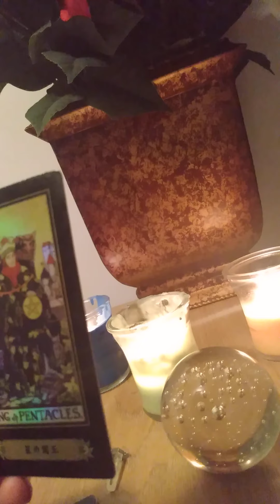Cady Groves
Timestamps:

2:36
2:37
2:38
2:39
2:40

"No."  2:36-2:40

tarotreadings tarotcardreadings tarotreading CelestialCrew paranormal tarotcardreading paranormalist CelebrityDeathTarot Inc.

Just as her spread, showed, and I determined after researching a singer who I really knew nothing about, after, her tarot reading, I found out what the cards sacrifice reference, was all about,

"Angel Number 199 is a message to ignite your soul and motivate you towards and along your Divine life purpose and soul mission. It is a sign for Lightworkers to get to work and shine their lights to illuminate the way for others..."

If you're seeing the number 907, often, "Angel Number 907 brings a message from your angels that you are to be congratulated as they are most pleased with your personal choices to live your life with more authenticity, honesty and integrity."

"The angel number 711 is a warning and advice from the Universe and your guardian angels to pay attention to your thoughts, beliefs and expectations. You are aware how dangerous negative and destructive thoughts and feelings can be."

"Angel Number 107 is a message encouraging you to listen to your intuition and higher-self and take appropriate action as only you can serve your soul and fulfill your destiny." - SunSigns.org

Private Reading: Screen Name: Milana Levoe

Holistic Private Practitioner

Enriching Support Services

Additional Credentials

Certificate: Addiction CounselorCE / Continuing Education Credit

Certificate: NAADAC / Member in Good Standing

Holistic Private Practitioner

Specialties

Addiction

Coping Skills

Career Counseling

Issues

Chronic Relapse

Drug Abuse

Grief

Hoarding

Intellectual Disability

Internet Addiction

Life Coaching